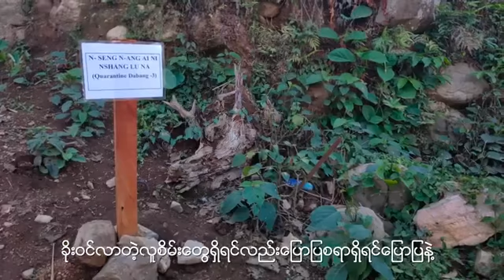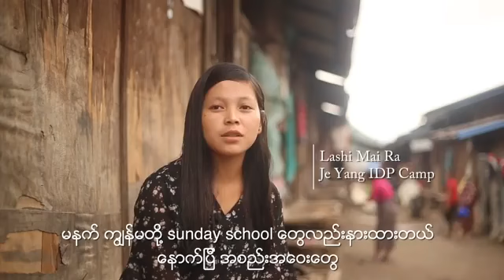KIO အုုပ္ခ်ဳပ္ရာ နယ္စပ္ေဒသက စစ္ေဘးေရွာင္ေတြရဲ႕စကားသံ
Voice Of IDP
Covid-19 နဲ႔ပတ္သက္ျပီး KIO အုုပ္ခ်ဳပ္ရာ နယ္စပ္ေဒသက စစ္ေဘးေရွာင္ေတြရဲ႕စကားသံ
1 May 2020